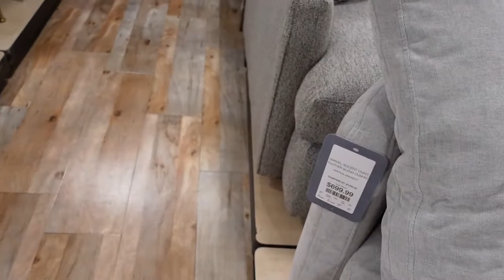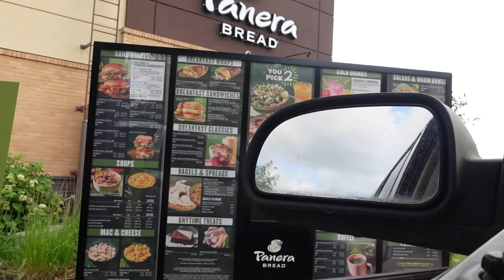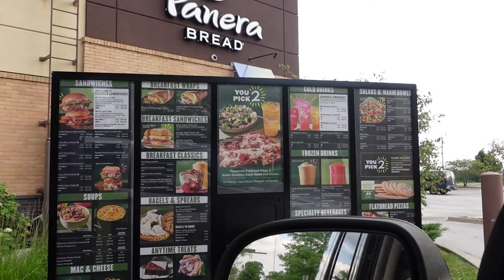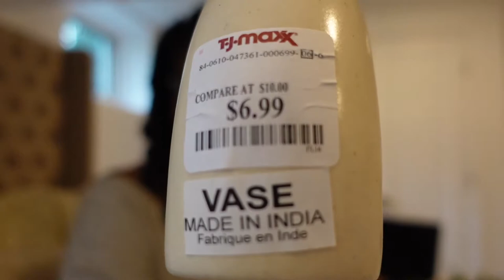Weekly Vlog - New bed arrived, Shopping for room & Car chit chat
Thank you for tuning into my new Weekly Vlog - New bed arrived, Shopping for room & Car chit chat. To my new viewers welcome and to my subbies welcome back!!